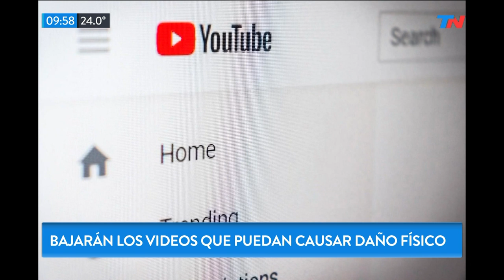YouTube prohibe los videos "extremos"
Fragmento de "TN de 6 a 10" emitido el Lunes 21 de Enero de 2019.